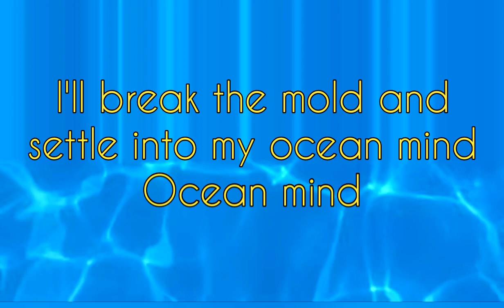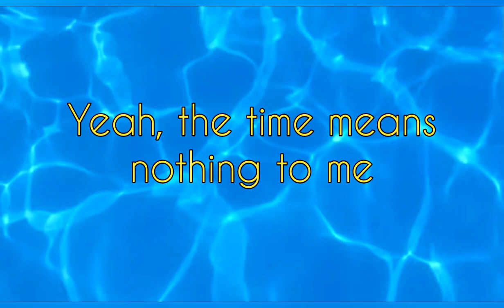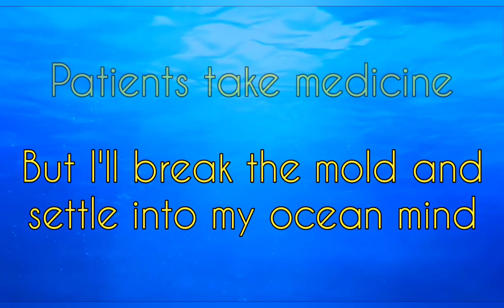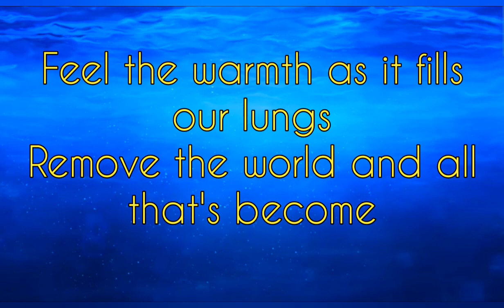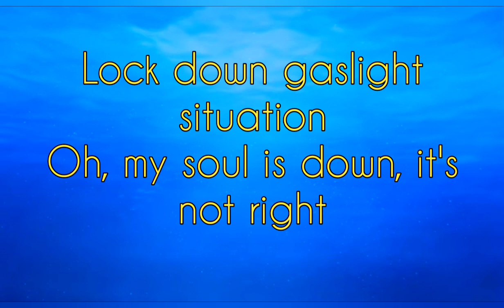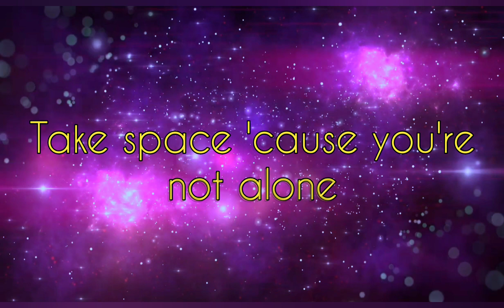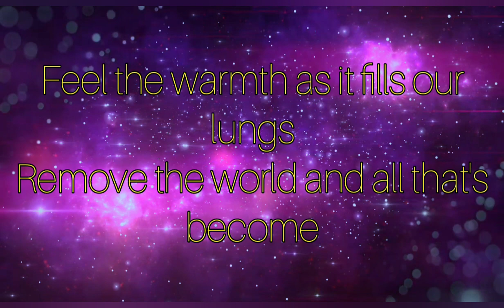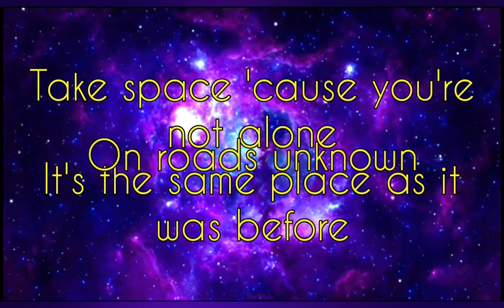Dying Star Lyrics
Probably my favorite from this album so far!